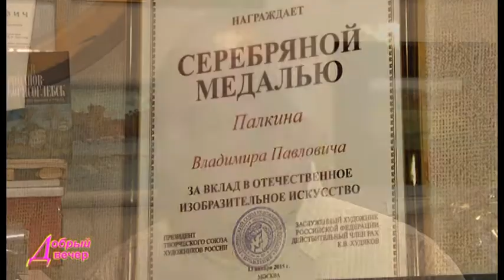Владимир Палкин - Рыбинский художник